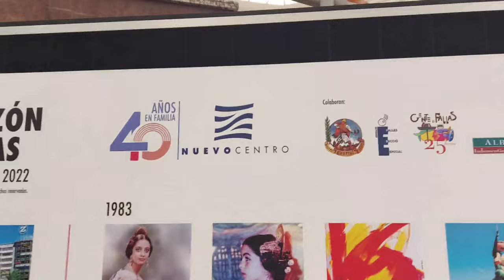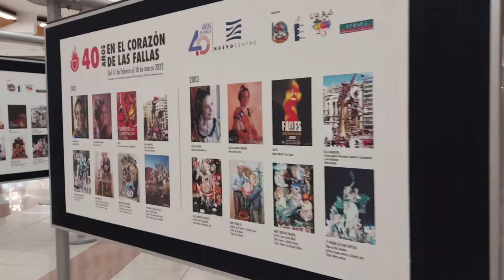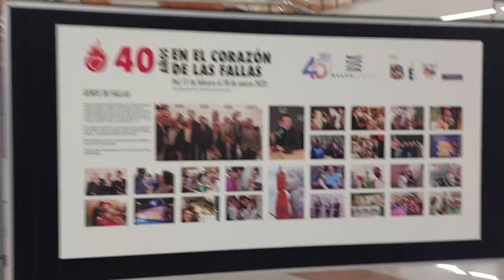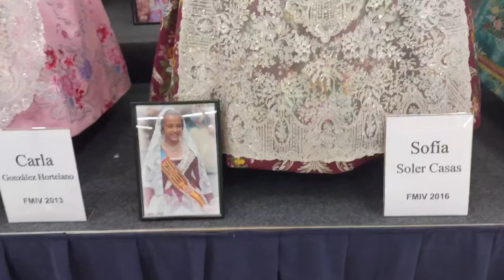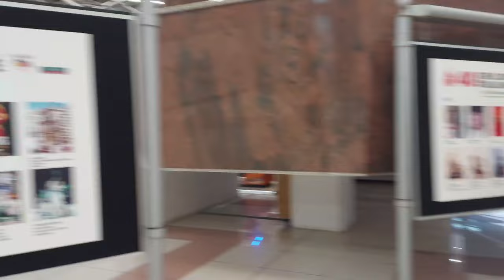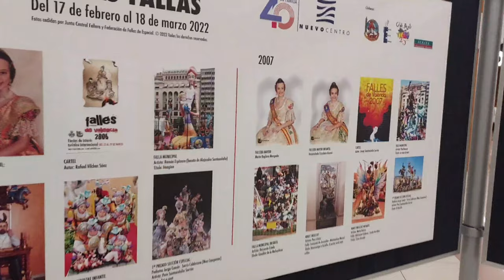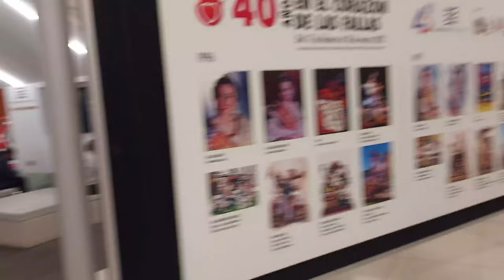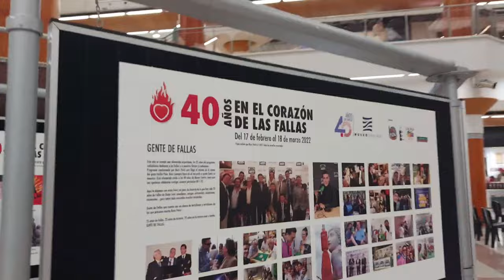LAS FALLAS DOCUMENTARY IN URDU لاس فالس ڈاکیومینٹری اردو میں VALENCIA FAMOUS FESTIVAL 2022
لاس فالس ڈاکیومینٹری اردو میں

LASS FALLAS DOCUMENTARY IN URDU urdu documentary lasfallas fallas #2022

For the people of Valencia, the days between 15th and 19th March are unarguably the most important ones of the whole calendar. During these days, local people celebrate the Las Fallas Festival in Valencia in order to welcome Spring and honor the city’s patron Saint Joseph.

These days, Valencia is an endless sequence of events, celebrations and parties, and if you think to visit Valencia, the Las Fallas Festival is the perfect week. For these days the city gets decorated with giant sculptures called “fallas” which represent famous characters from real life, like politics and also from fantasy like fairy tales. The figures that are in the fallas are called “ninots”. Each falla has its own significance, and every year they construct around 400 in the whole Valencian Community. During the Fallas Festival in Valencia you see one on almost every corner of the city, and these fallas always come in two, there’s a smaller one for the children called falla infantil, and a bigger one for the adults.

Every day between 12.00 PM and 2 PM they do the “mascletà”, that is,  in each falla they explode a lot of firecrackers that make a tremendous noise. The buildings are really shaking and this really strong sensation raises the adrenaline level in all the participants.

17th March is the day of the “Madonna la Virgen de los Desamparados”, and this day the members of each of these falla groups bring flowers to the wooden sculpture of Virgin Mary that is found in the square named after her, la plaza de la Virgen

The night of 19th March is the most beautiful and also the saddest moment of the festivities. The city gets filled with smoke and the smell of burning, since at night they hold the “cremà” during which they burn these beautiful sculptures. At 10 PM they start with the fallas of the children, later, around midnight they burn the large ones, and  they leave the main falla situated in the square of the town hall for last, which gets burnt at 1 AM.

The moment of the “cremà” is a very special and emotional moment. When the children’s fallas are burnt, the little girls (called falleras)  dressed in traditional clothes start crying, because the festivities are finished. These falleras are picked in a quite tough selection, and then they spend quite a lot of time together before the fallas and make good friendships between each other, so the burning represents the end of this era for them, which makes them especially sad.

Attending the “cremà” during the Las Fallas Festival in Valencia is something you will never forget. You hear the loud noise of firecrackers, and then these giant statues start burning. The most emotive moment is when the top part of the sculptures falls down into the fire. Hundreds of firemen work during these events to avoid that buildings or trees around get burnt.

To visit Valencia during the Las Fallas Festival is probably the best moment of the year. If you visit Valencia these days, you will have a trip full of emotions and traditions, we can just recommend you to travel there then next year!

We were lucky to assist the Fallas Festival in Valencia being very close to the action thanks to Visit Valencia, and in their webpage you can get all the information you want about the city of Valencia.